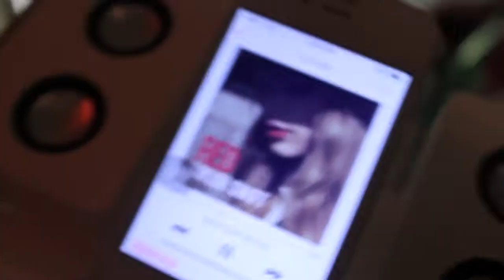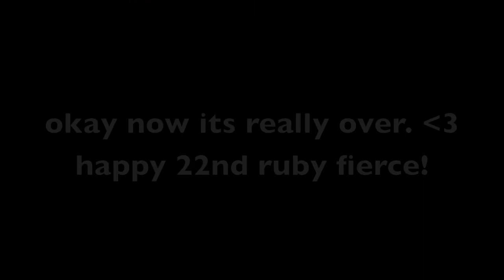Lindsay's Surprise Birthday Party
We had Philsa send in a fake performance request. Everyone but Lindsay knew. Instead of going to the performance we all snuck into her apartment via Torri Clark and surprised her when she had to go back home to "make a CD via request of Philsa" for the 'performance'.

Special Thanks to Allen Pham, Gena Ziolko, and Torri Clark for having the grand idea and organizing everyone.

HAPPY 22nd LINDSAY!